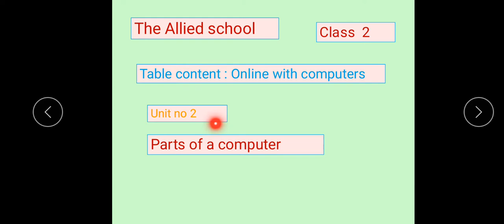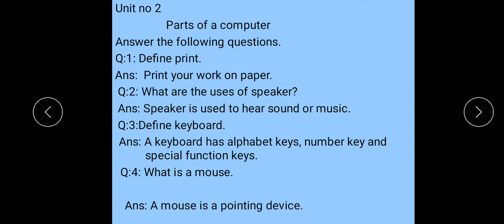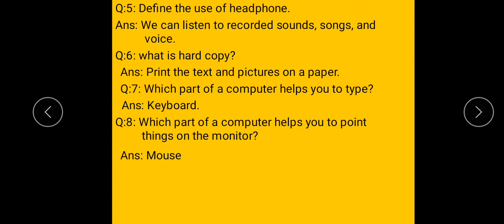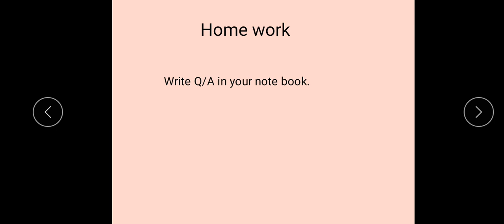class 2 com lecture 8